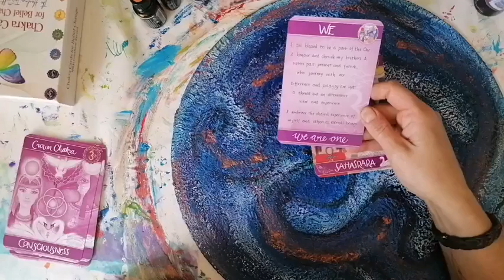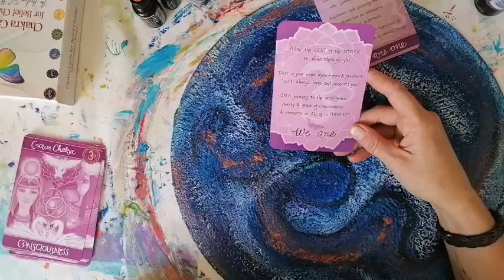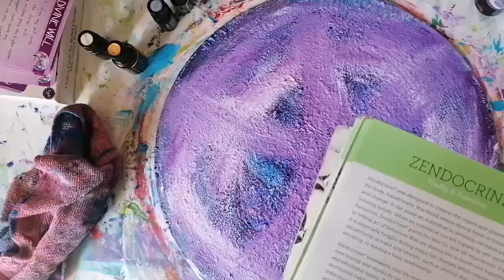Crown chakra painting with Inuartiv Expression and Doterra oils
I ran a week long event on Facebook learning about the chakras and each day I did a live painting using Intuartiv Expression. In the live, I connected to the chakra in question, in this case, the third eye, and painted the energy of my chakra. Each painting was done on the same board. It was an a real eye opener, allowing me to feel the energy  and how different it felt in each chakra. It's also a great way to show you how Intuartiv Expression works, using Doterra essential oils too in the process